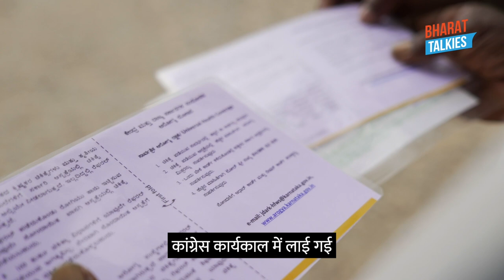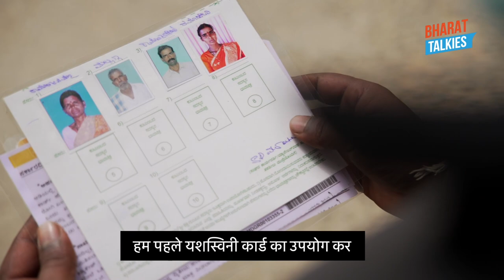India is facing a severe agrarian crisis | Rahul Gandhi | Bharat Jodo Yatra